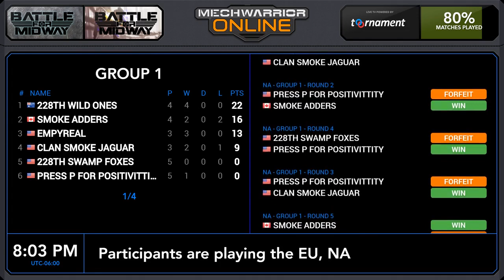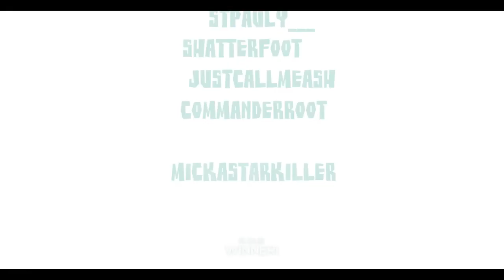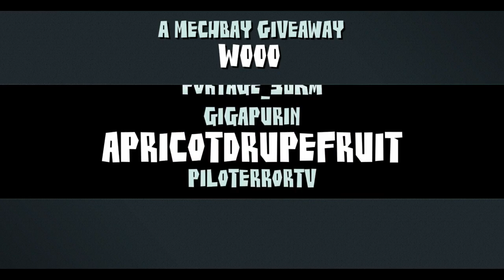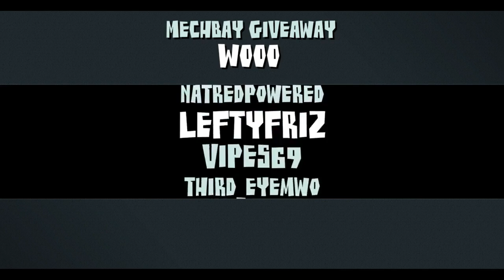BFM Emp vs 228WO CCDN vs MS Double Header r 1